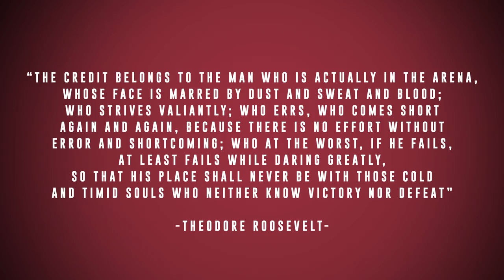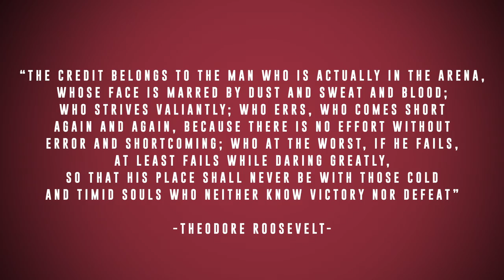Daring Greatly: Part 15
If there's one thing the Chicago Wolves have, it's incredible stories to tell. Twenty years after the team first came into being, Daring Greatly, the Wolves latest docu-series, aims to tell fans everything, from the beginning.

The series' 15th episode features Darren Haydar, from his relationship with the fans, his dynamic line with Jason Krog and Brett Sterling, and breaking down his 39-game point streak in 2006-07 that is tied for the fourth-longest in hockey history.